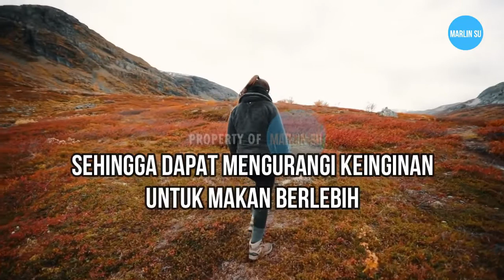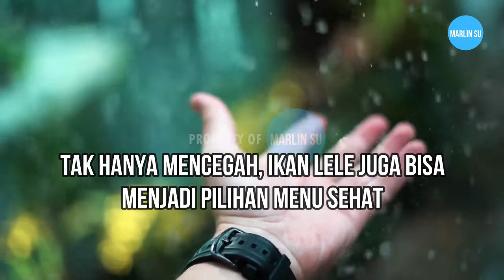JANGAN REMEHKAN KHASIAT IKAN LELE | NUTRISI ALAMI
Jangan remehkan khasiat ikan lele sebagai nutrisi alami, satu dari 4 manfaat ikan lele untuk kesehatan adalah mencegah anemia.
Ikan lele merupakan salah satu sumber makanan kaya vitamin B12 yang penting untuk mencegah anemia. Tak hanya mencegah, ikan lele juga bisa menjadi pilihan menu sehat untuk penderita anemia. Meski demikian, penelitian lebih lanjut masih diperlukan guna mengetahui manfaat ikan lele untuk anemia.
Manfaat ikan lele untuk kesehatan tak kalah dengan jenis ikan lainnya, mulai dari menurunkan berat badan hingga menjaga kesehatan jantung. Hal ini berkat beragam nutrisi yang terkandung di dalamnya, seperti protein dan omega-3.
Ikan lele merupakan salah satu bahan makanan andalan masyarakat Indonesia. Jenis ikan ini kerap diolah menjadi berbagai jenis makanan, baik dengan cara digoreng, dibakar, atau diolah dengan bahan rempah sesuai selera.
Tak hanya kelezatannya, ikan lele juga dikenal sebagai salah satu jenis ikan air tawar dengan kandungan nutrisi yang tak kalah dari makanan laut lain, seperti ikan tuna dan salmon. Ikan lele juga memiliki kandungan merkuri yang rendah karena umumnya dibudidayakan dengan metode ternak.

Perhatian :
1. Bila perlu, tanyakan ke dokter mengenai pola makan dan jenis makanan yang sesuai untuk kondisi serta kebutuhan kamu.
2. Untuk penggunaannya sebagai obat, sebaiknya konsultasikan ke dokter terlebih dahulu.

Sumber  : Alodokter.com